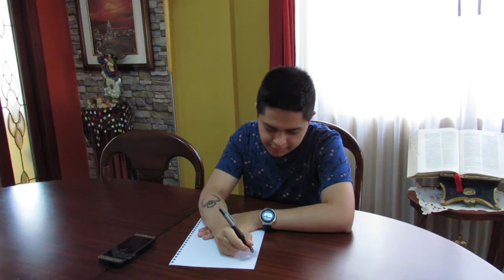Primer Día de Clases | Dj Tauro Mix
MEZCLAS A PARTIR DE DOMINGO A MIÉRCOLES
Y LOS VIERNES DIVIÉRTETE CONMIGO.

The Boys Récords Network ©